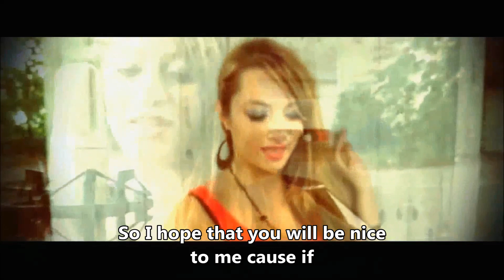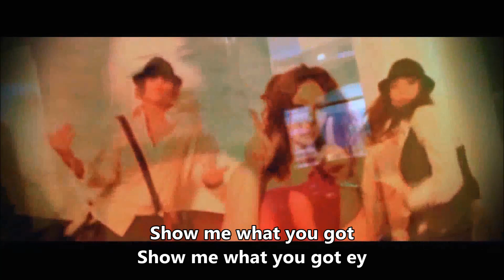Ay-14ice - Show Me What You Got (Lyrics)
Got Boy I like the way you move youre body
I cant get enough of it honey
the way you look at me really turns me on
come closer im not gonna wait long
I can see you're feeling the same
even if I don't know youre name
I don't care cause I like youre style
so you're gonna be mine this night

So I hope that you will be nice
to me cause if not you better run away
from me so baby I guess you will treat me right
cause if not I, I will make you cry tonight

I love the way you touch my body
when you look me deep in the eyes
I feel like I can start to fly
I can see you're a bad bad guy
tell me won't you stay for a night
I won't disappoint you baby
so be my slave and make me happy
from me so baby I guess you will treat me right cause
if not I, I will make you cry tonight

Show me what you got ey
Show me what you got, Show me what you got ey
Show me what you got,

Boy come closer don't you want to come a little near (x6)

This Song was certified through SafeCreative / info about rights : 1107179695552
We like to say a lot of thanks to :
CodeSix Filmproductions
Theo - Pontiac LeMans '72
Cafe Central AA
Afrop Style Dancer's